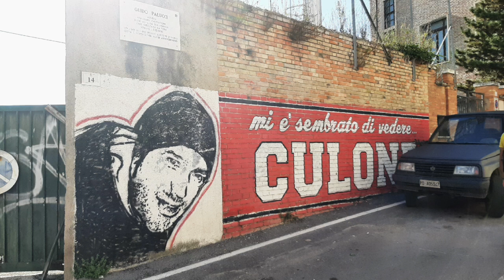Teramo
agosto '23